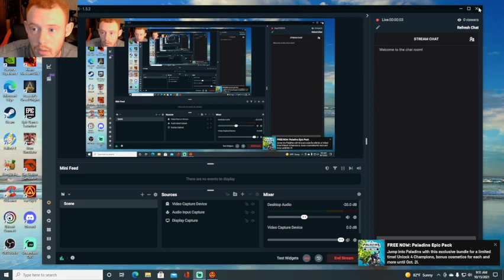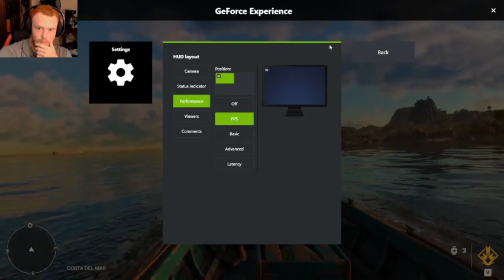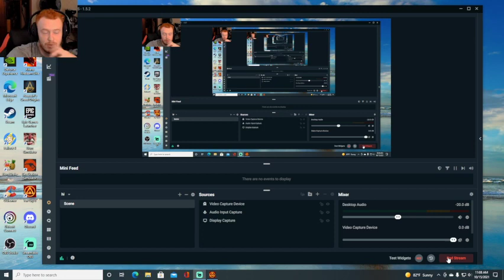live far cry 6 episode 4